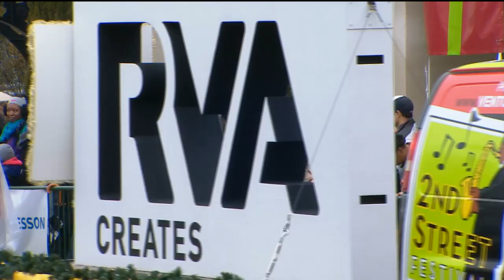2014 Dominion Christmas Parade (Part 5)